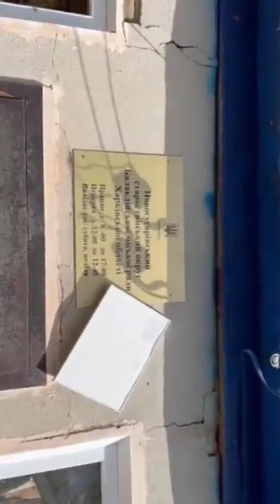ukraine Wild Field battalion removed the russian flag near Balakliya kharkhiv.